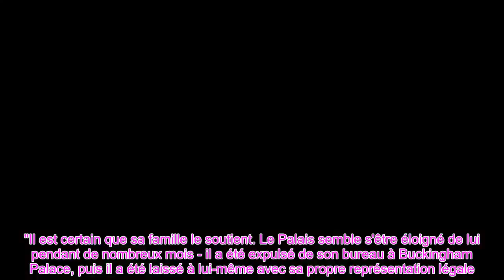👑Le prince Charles a exaspéré le prince Andrew avec du balcon Il ne s'en est pas remis